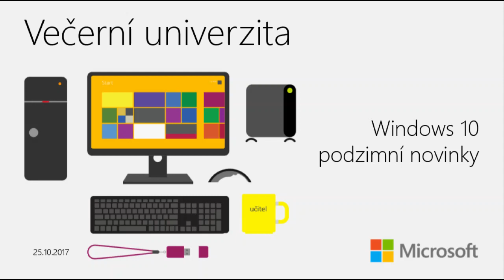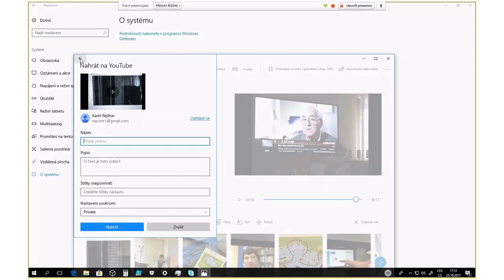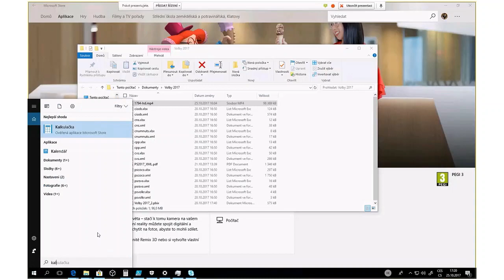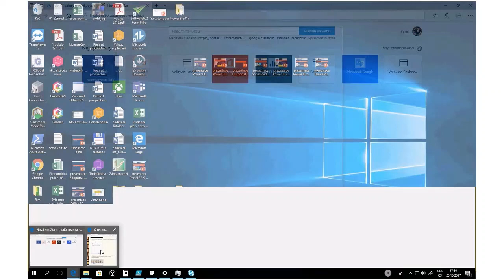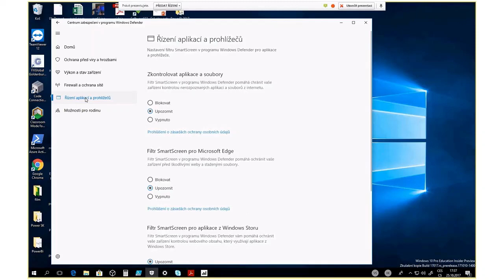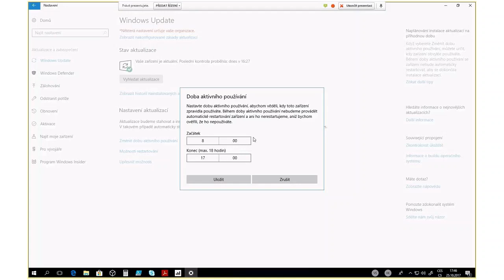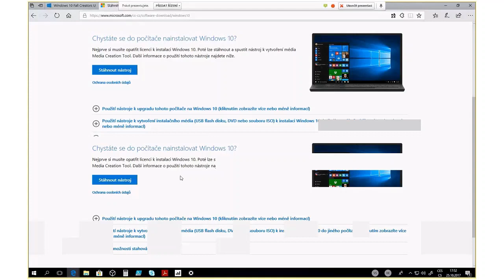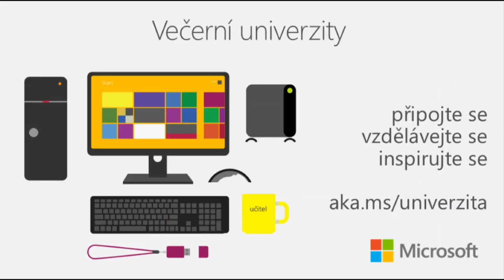4. Večerní univerzita 2017/2018 - Podzimní novinky ve Windows 10